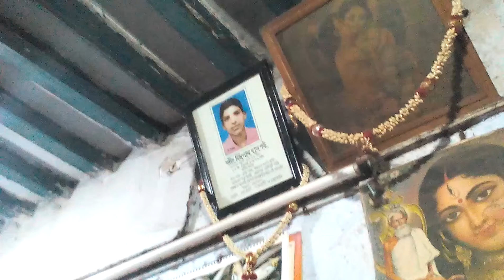মালাকারটোলায় গণহত্যা থেকে বেঁচে ফেরা পরেশ চন্দ্রের কাহিনি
১৯৭১ সালের ২৫ মার্চ মধ্যরাতে বর্বর পাকিস্তানি হানাদার বাহিনী বাঙালি জাতির কণ্ঠ চিরতরে স্তব্ধ করে দেয়ার লক্ষ্যে দেশীয় দোসরদের সহযোগিতায় রাজধানী ঢাকাসহ সারাদেশে ‘অপারেশন সার্চ লাইটের’ নামে নিরস্ত্র বাঙালিদের ওপর ঝাঁপিয়ে পড়ে। এর মাধ্যমে নির্মমভাবে খুন করা শুরু হয় এ দেশের সব শ্রেণি-পেশার মানুষদের।